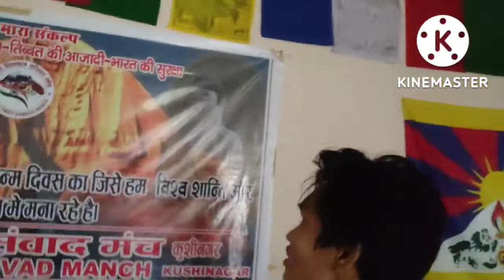iPhone 14 pro max or Android mobile who are you 😂 Neboi Tag thumbnail watermark gye tel lene😂😂😂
As always regular vlogs

iPhone 14 pro max or Android mobile who are you 😂 dailyvlog Tag thumbnail watermark gye tel lene😂😂😂

vlog

vlogs

trending

daily vlog

funny videos

daily vlogs

poker vlog

familyvlog

dailyvlog

dailyvlogs

iPhone 14

iphone realised

india

blogs

sourav joshi

family videos

family vlogs

daily vlogger

daily vlogging

daily vlogs

funny vlogs

thar vlog

flying beast